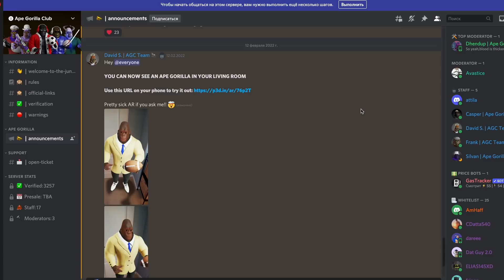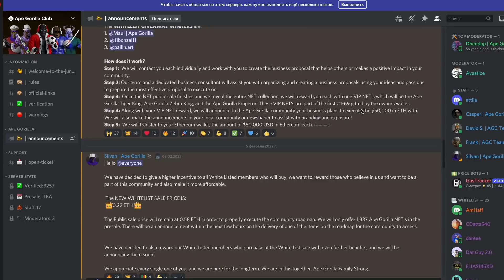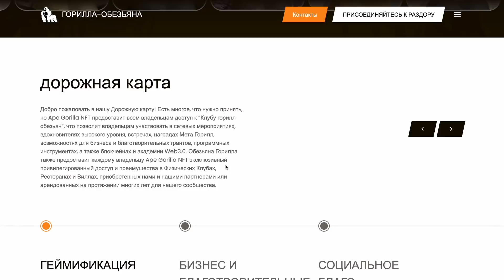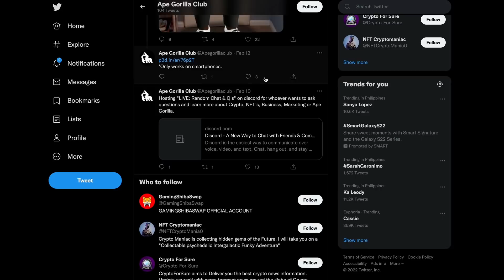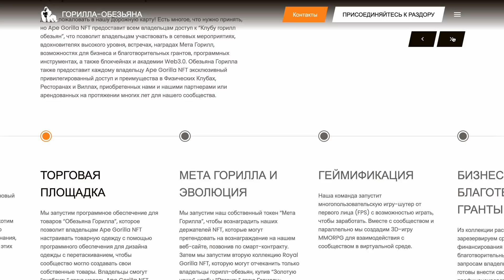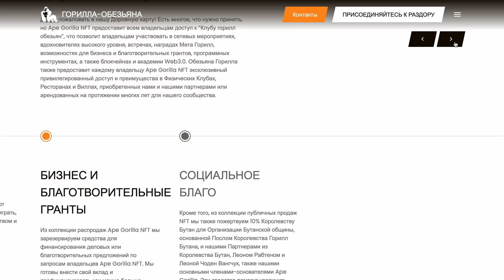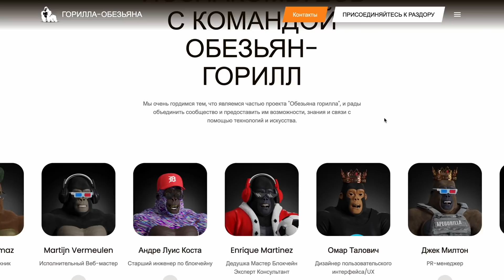Ape Gorilla Club - get your NFT to access a successful community.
cryptoinvestor cryptoinvestormax crypto investor Crypto_Investor A community surrounded by helping and empowering each other by providing access to grants, events, software, networks and more.